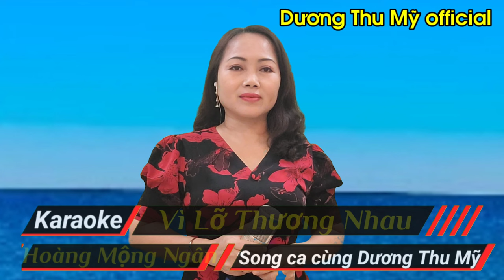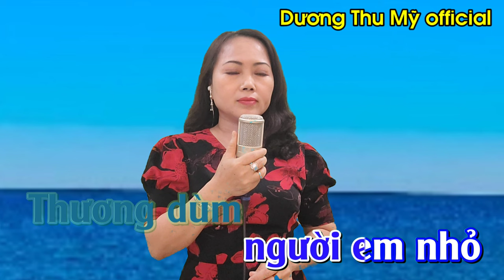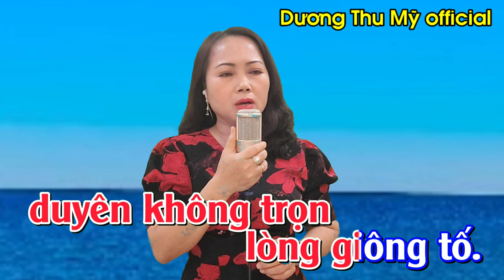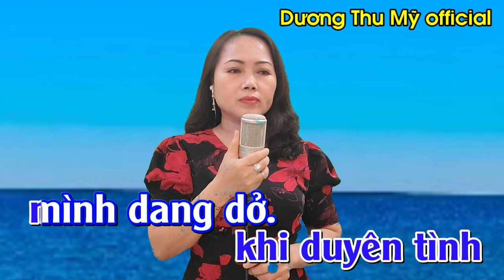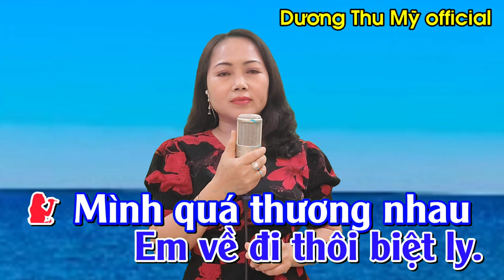Karaoke Song Ca Thiếu Giọng Nam || Vì Lỡ Thương Nhau || Dương Thu Mỹ Official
Tác giả :  Lê Văn Thiện
Trình bày : Song ca cùng Dương Thu Mỹ